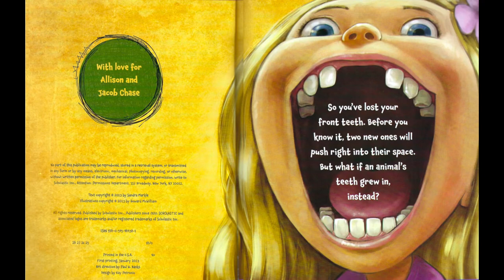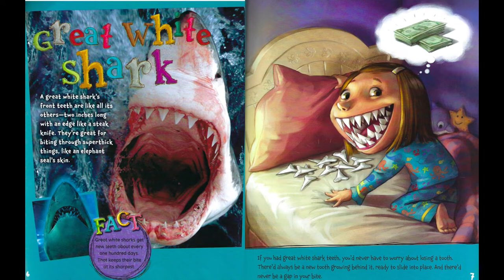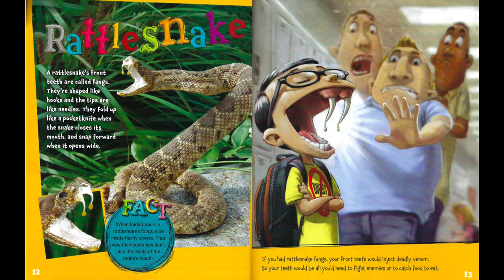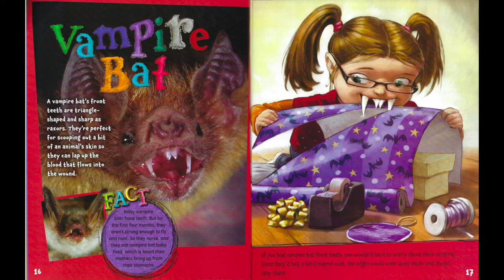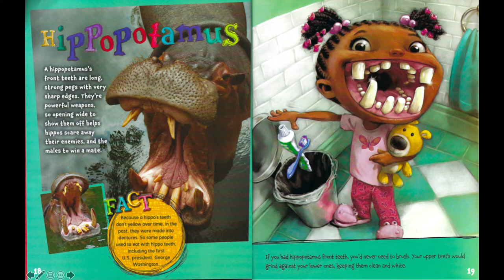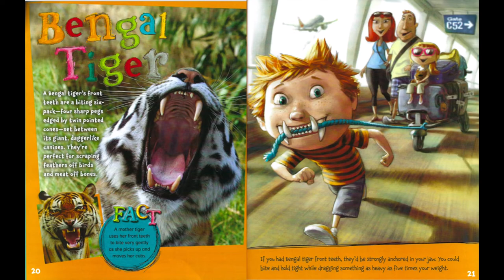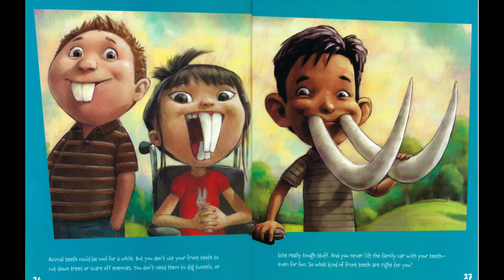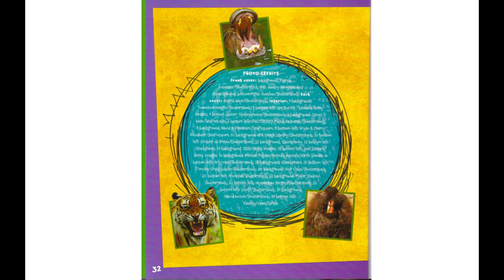What if You Had Animal Teeth?